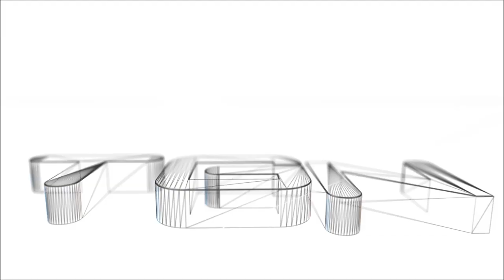Civilization 5 Multiplayer 88: Mongolia [Summary] ( BNW 6 Player Free For All) Gameplay/Commentary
Hello Ladies and Gentlemen and Welcome to Another Game

This time i'm playing Free For All 6 Player Game.

Rules: No Shift+Click, NQ Rules

Game settings: Ancient Start, Pangea, Quick Speed, Small Size, Low Sea

Best Wishes,
Yoruus